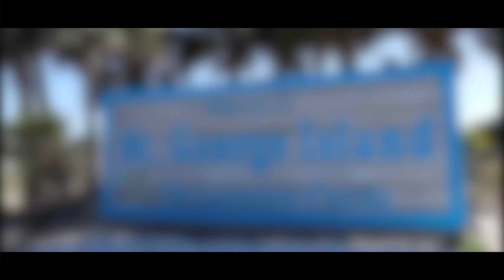Thanksgiving SHELLING.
Thanksgiving is the time of year when people look at themselves and their surroundings to express thanksgiving for everything they have. Having moved from the Midwest to Florida I am thankful for the warm and tropical surroundings I have been blessed to shell in . In this video we look back on several trips where the shelling was pretty good. On top of that there's some new footage of my first Junonia.  Happy Thanksgiving y'all.

Some shell once-a-year on their vacation and well, I'm obsessed; I shell whenever I can.  If the conditions are good I'll shell everyday and my record is 21 days straight and when I have the chance, road trip shelling is a must. Thank y'all for watching. :)
Beach Bummin Dad Merchandise
From t-shirts to travel mugs, you can find it here.

Sand Dollah Make Ya Hollah.

Amazon Affiliate Links:  Please help support this channel by purchasing your shelling products though my Amazon Affiliate links and a small percentage of your purchase will help me continue building the channel (THANKS).

Unigear Full Face Snorkel Mask,

Sunscreen:
Australian Gold Continuous Spray Sunscreen with Instant Bronzer SPF 15,

Shelling Books:
Florida's Seashells: A Beachcomber's Guide

Shell Bags -
Black Mesh Drawstring Shell Bags (11x15 inch)

Large Sand Flea Rake -
Small Sand Flea Rake

Sand Dipper (Blue)
Sand Dipper (Pink)
Sand Dipper (JR)

Camera Equipment:
Canon EOS RP Full-frame Mirrorless Interchangeable Lens Camera + RF24-105mm Lens F4-7.1 IS STM Lens Kit--
Canon RF50mm F1.8 STM for Canon Full Frame Mirrorless RF Mount Cameras

GoPro HERO7 Black Bundle Waterproof Digital Action Camera with Touch Screen

GoPro HERO8 Black Waterproof Action Camera with Touch Screen 4K Ultra HD Video

For further information or to plan a shelling trip to the Emerald Coast, here are some helpful links:

Panama City Beach Visitor Information Center -

Sound Effects:
mouseclick - 347544_masgame

"Finally Home" IVK8HKWKJ7JXLNE3 and "Little Country Town" C3JWY4OURLCO9DV9 by Brent Wood (soundstripe.com)